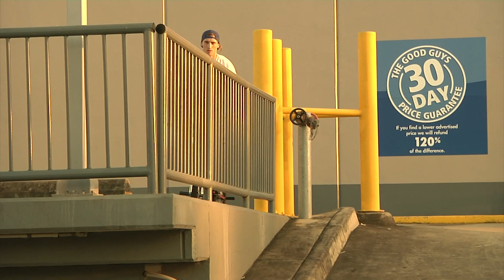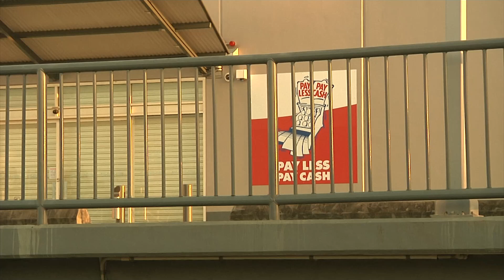Rob Wise RAW 2023